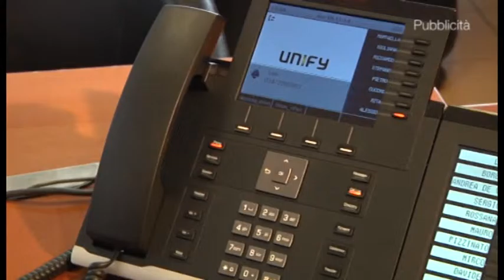ALTROSTUDIO SPORT del 23-06-2015 (seconda parte)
Programma di approfondimento sportivo, in particolare sul mondo della SERIE A di calcio.